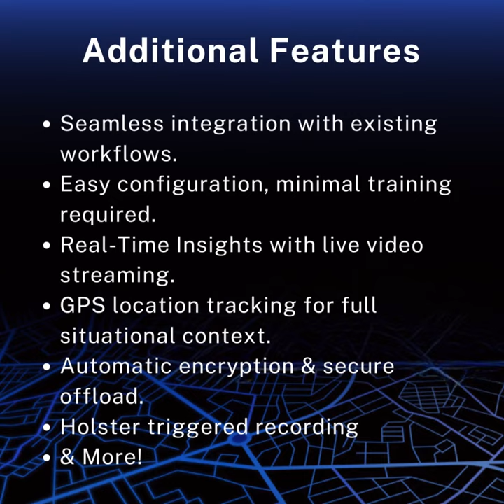Motorola Solutions VB400 Body-Worn Camera - Law Enforcement Capabilities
Navigating confrontations just got safer with the Motorola Solutions VB400 body-worn camera. The VB400 fosters public trust by providing unbiased, real-time evidence in high-definition. Ensuring officer safety and transparency has never been more efficient. Learn more about its features and benefits in this quick video.